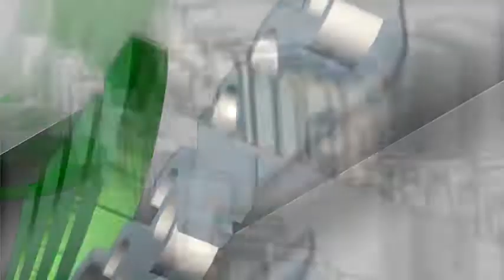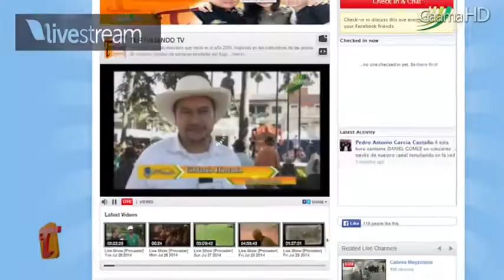Tertuliando con La SECRETARIA DE FAMILIA Y LA INCLUSIÓN SOCIAL DE MARINILLA